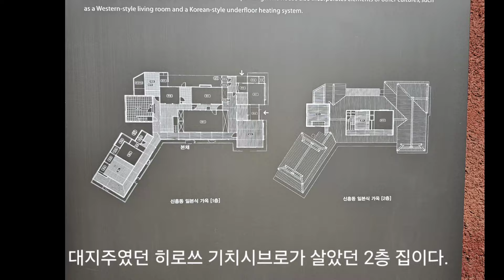영화 '장군의 아들' , '타짜' 촬영지 군산 일본식 가옥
일제강점기 일본인 지주의 생활과 이들 농촌 수탈의
역사를 알수 있는 곳으로 영화 '장군의 아들' , '타짜'
등의 촬영지로 유명하다.

이곳 군산 신흥동 일본식 가옥은 일본강점기의 역사적 유산으로, 일본식, 서양식, 한국식 건축 양식이 조화를 이루는 독특한 구조를 가지고 있습니다.